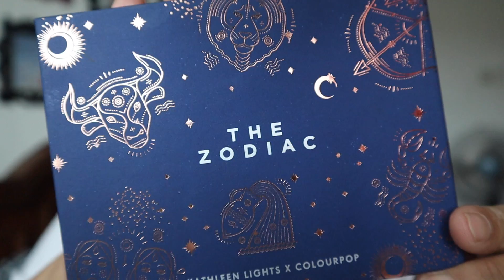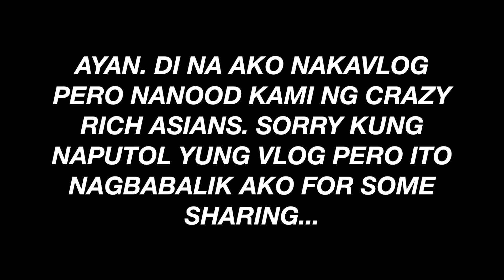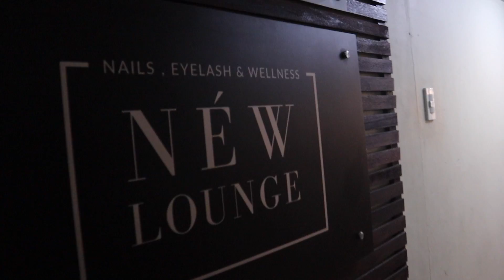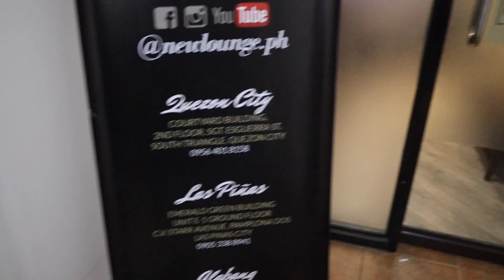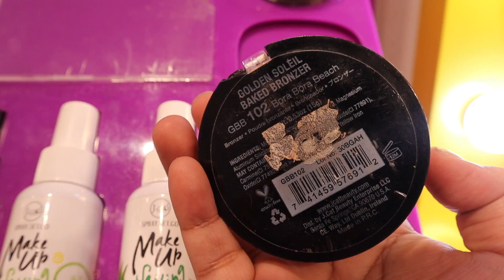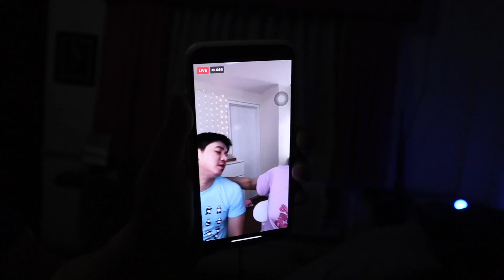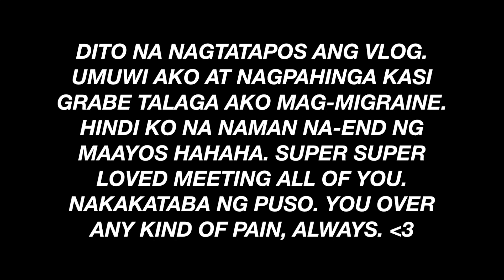Vlog 07: Three days in my life + Ry's Meet & Greet | KIT RAMOS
KIT.TV IS FINALLY LIVE!

Anong say ng "a day in my life" ng iba? HAHAHAHHA akin three days! hahahahah charot! pero i hope you guys enjoyed today's video. :)